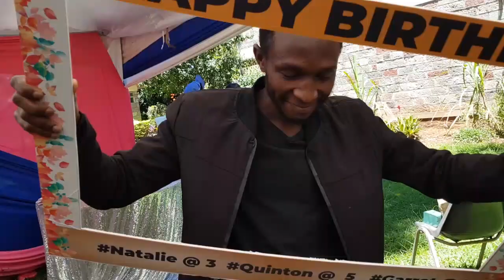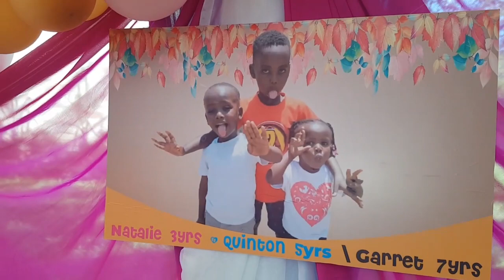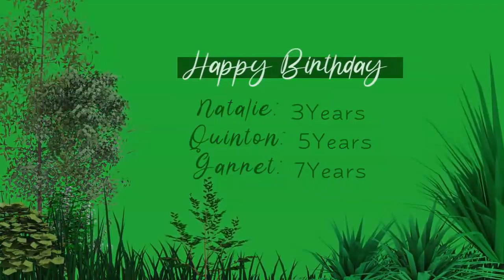BIRTHDAY PARTY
Focusing on your moments